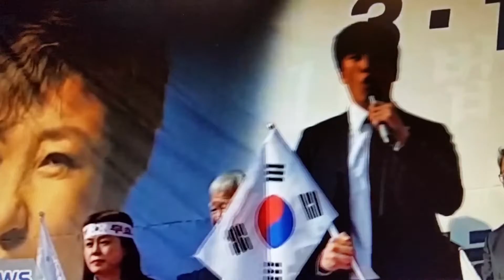헌재사망 1주년 3월10일 서울역 태극기집회 한근형 대학원 생.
불법 인신감금 박근혜 대통령을 즉각석방하라! 불법탄핵국회해산!
헌재 여덟마리 짐승을 즉각 화형 시켜라!! 헌법 개판소 폐쇄!!